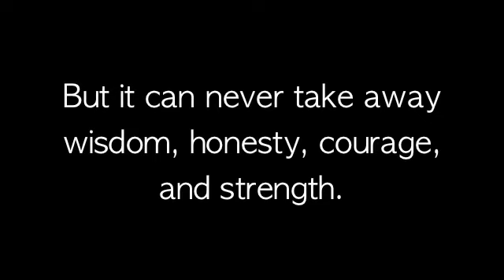Cancer Does Not Define You